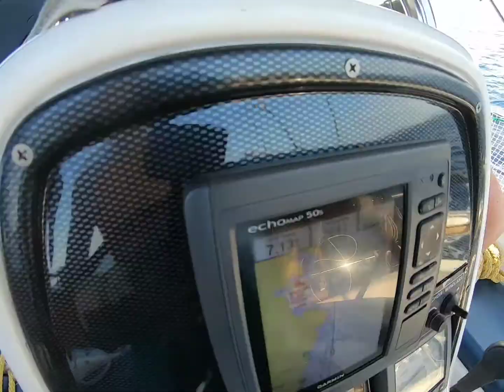Приключения Американцев в Греции !